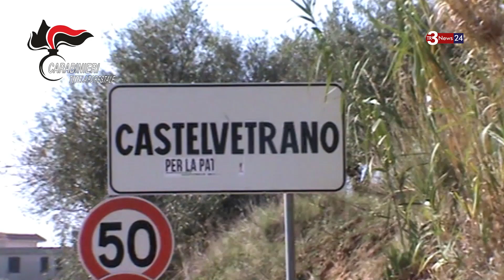Castelvetrano, i Carabinieri Forestali sequestrano animali all'interno di un parco-fattoria